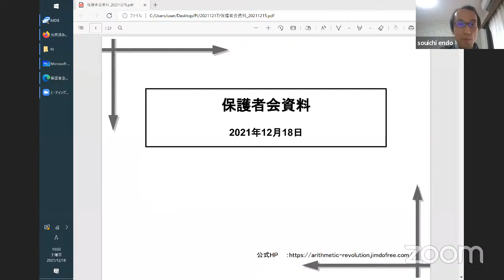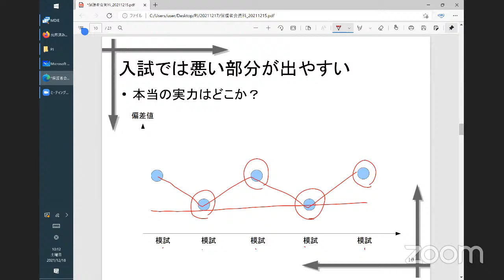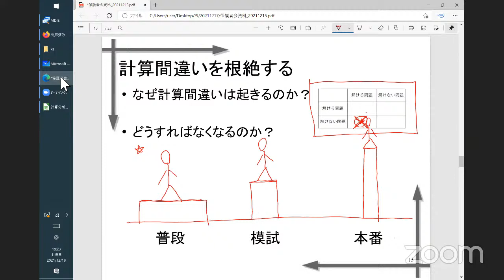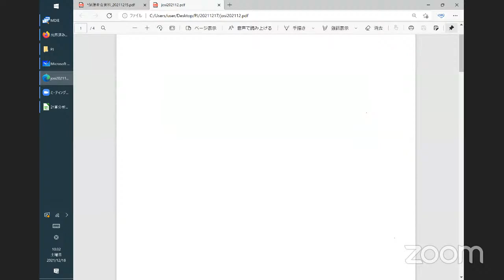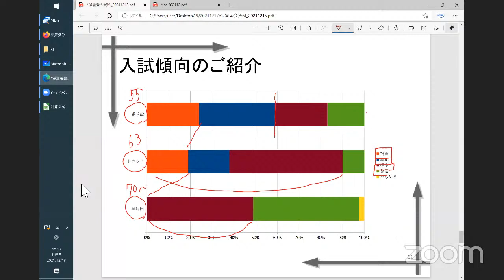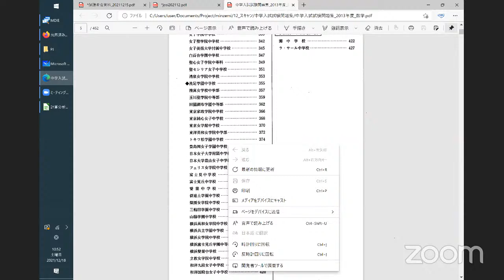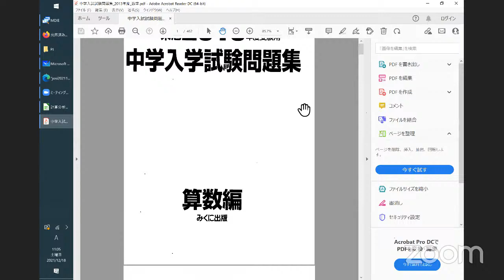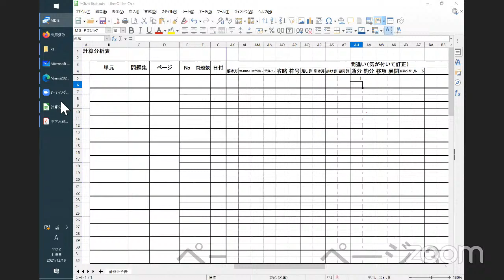【中日双语教育讲座】第一回-中学受験合格への道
【内容】：日本中学受验特点，学习计划指定，不同学校考试要点等。
【主讲】：遠藤聡一　中学・高校受験指導歴16年　指導生徒数約100名　 担当科目は算数　 著作『算数革命』